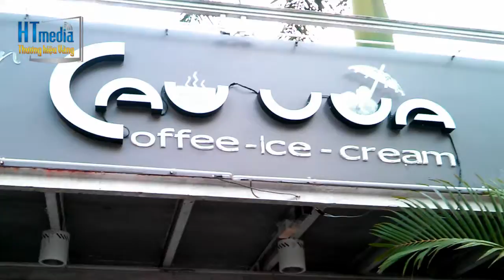CauVua HTmedia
Cafe Cau Vua